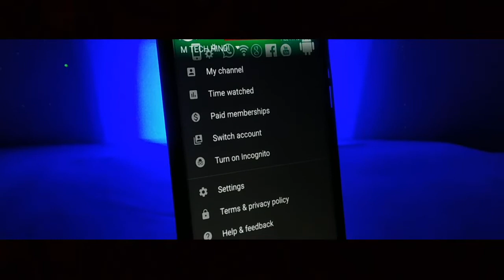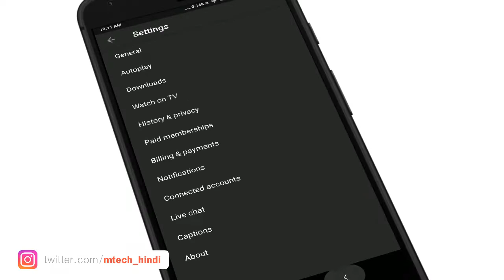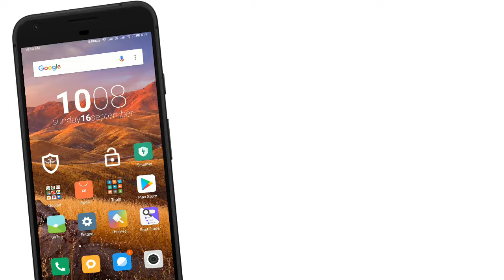How To Enable Dark Mode On Youtube App l MTECH HINDI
एंड्रॉइड फोन और टैबलेट के लिए आधिकारिक यूट्यूब ऐप प्राप्त करें। देखें कि दुनिया क्या देख रही है - सबसे मजेदार संगीत वीडियो से लेकर गेमिंग, मनोरंजन, समाचार आदि में क्या चल रहा है। अपने पसंदीदा चैनलों की सदस्यता लें, दोस्तों के साथ साझा करें, और किसी भी डिवाइस पर देखें। एक नए डिज़ाइन के साथ, आप उन वीडियो को एक्सप्लोर कर सकते हैं जिन्हें आप पहले से अधिक आसानी से और जल्दी से पसंद करते हैं। अनुशंसित वीडियो, अपनी सदस्यता, या अपने खाते के बीच स्विच करने के लिए बस एक आइकन टैप करें या स्वाइप करें। आप अपने पसंदीदा चैनलों की सदस्यता भी ले सकते हैं, प्लेलिस्ट बना सकते हैं, वीडियो संपादित कर सकते हैं और अपलोड कर सकते हैं, टिप्पणियों या शेयरों के साथ स्वयं को व्यक्त कर सकते हैं, अपने टीवी पर एक वीडियो डाल सकते हैं, और बहुत कुछ - ऐप के अंदर से सभी।